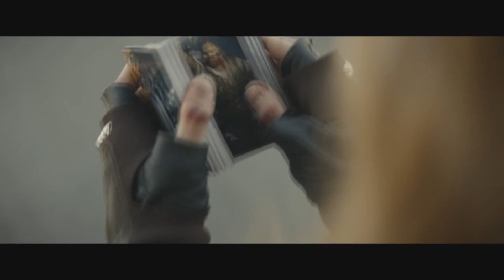Гвинт - Обзор фракции Королевства Севера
Краткий обзор фракции Королевства Севера в настольной, карточной игре Гвинт от Гарро.